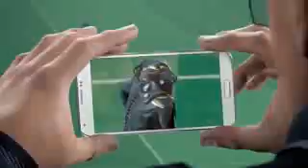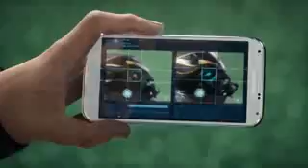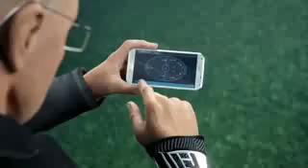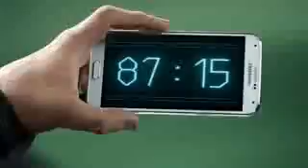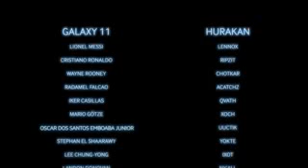The galaxy 11 a short film